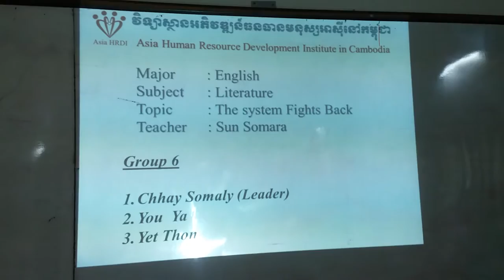How to Teach and Learn English Literature_Ch. 11_Cry Freedom (Part 1/2)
My students are presenting about Chapter 11 "The System Fights Back" of  the  story of "Cry Freedom" by John Briley. They work in groups to discuss and analyse the content of the  story and then they do presentation in the class. After they finished their presentation, their classmates asked them questions to clarify the parts that they were clear. Later on, they will get some comments from their classmates as well as their teacher.

Here are the Story Analysis Outline:

I. Introduction
   a. Setting
      • Time
      • Place
   b. Social condition
   c. Mood/atmosphere
   d. Weather condition
   e. Points of view
II. People and Characters
   a. Protagonist (Main Characters)
   b. Antagonist (Against Characters)
   c. Others
IV. Theme
V.  Plot
   a. Exposition
   b. Rising action
   c. Climax/confrontation
   d. Falling action
   e. Resolution
   f. Conflict
VI. Moral
VII. Analytical Summarizing

To see the hints of learning and teaching English, please click on the following